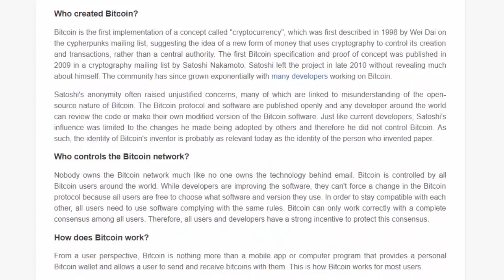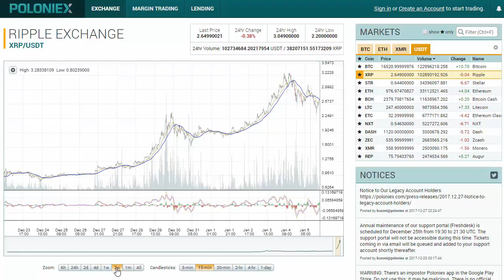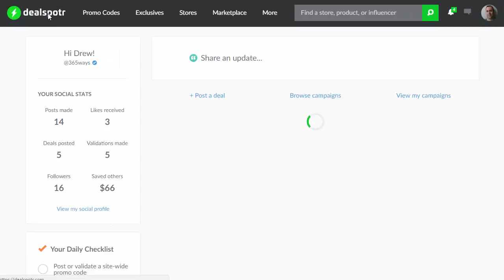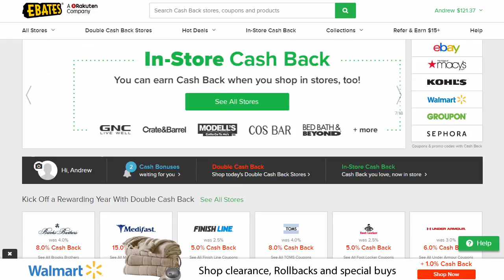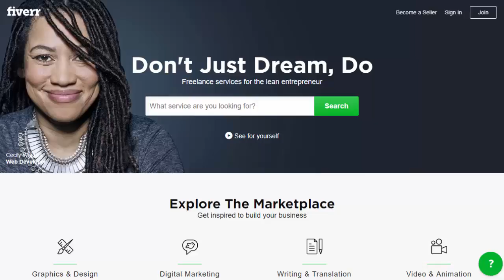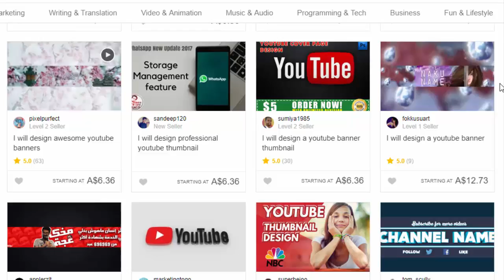Best Ways to Make Money Online in 2018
Here are my Best Ways to Make Money Online in 2018. I've been making money online for a few years now and I enjoy sharing these easy ways to make money with you.

And if you've only just found this channel, you've already missed a 300% opportunity to improve your wealth. But the good news is it'll happen again.

Amazon FBA

Bonus: One of the best ways to make money online is by having your own blog. A blog enables you to try many different ways to earn money online so why not get one started in 2016.